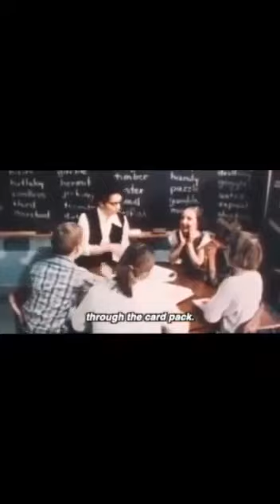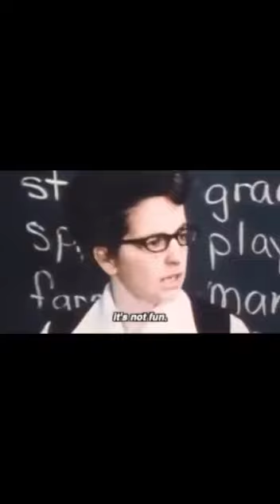Jane Elliot: Color discrimination Excellent lesson